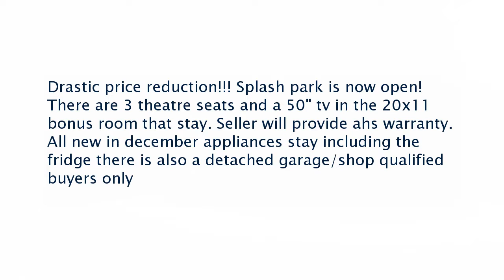Real estate for sale in Atoka Tennessee - MLS# 9997411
1346 Meade Lake Rd
Atoka Tennessee 38004
MLS# 9997411

Drastic price reduction!!! Splash park is now open! There are 3 theatre seats and a 50&quot; tv in the 20x11 bonus room that stay. Seller will provide ahs warranty. All new in december appliances stay including the fridge there is also a detached garage/shop qualified buyers only